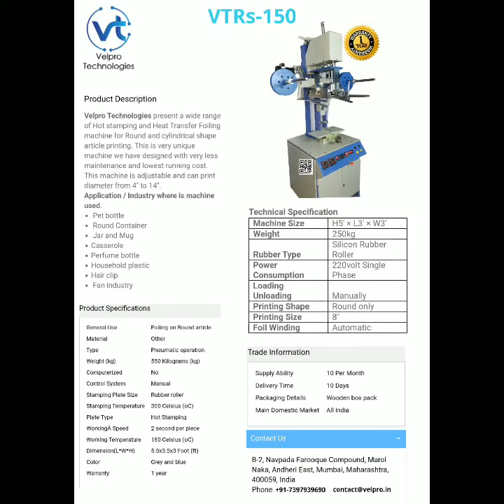Hot Foiling Machine for water jug / round article by Velpro Technologies Mumbai India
Velpro Technologies is leading manufacturer of Hot stamping - Heat Transfer labeling Machines.

•MACHINE SPECIFICATIONS AND FEATURES

Modal No - VTRs-250G is Semi-automatic
 Specially Designed for Round objects
This machine  can also print flat Articles with the help of extra attachment.
Very easy to Operate, Fast Production,
Low maintenance & High Results.

Features:-
•Required 220v single phale
•Adjustable Cylinder Stroke
•Specially Compact degisn
•zig vacume for easy opration
• PLC cnt
•Pneumatic operated
•foil tensioner for wrinkle free print
•Automatic foil winding
•Y axis slider is used in bottom for easy settings

Application
Any Round article upto 10kg
•paint pail
•Dustbin
•Bucket
•Thermos
•Casserole..ETC

Dimension
6ft. H × 4ft w × 4ft L
Weight 520kg

•Industry where machine used-

HOUSEHOLD | PAINT BUCKET/PAIL
OIL & GREASE BUCKET

 •COMPANY INTRODUCTION
We would like to introduce our company “VELPRO TECHNOLOGIES” engaged in manufacturing of Hot Stamping/ Heat Transfer Machine, Screen Printing Machine, Foil Cutting Machine, Rubber Grinding Assembly Machine. We have been in this business since 2005. We  manufacture all types of machine required for Hot Stamping / Heat transfer on Plastic, Metal, Glass, Wood, Leather and Paper.  Our speciality is High speed production, low maintenance and strong built quality.
We manufacture following types of Machines
 Standard Foiling Machine FOR ROUND SHAPE
 Dancing(irregular shape) foiling Machine
 Universal Stamping Machine
 Flat Stamping Machine
 Ring foiling Machine(cosmetic cap lining)
 Manual Stamping Machine
 Screen Printing Machine
 Foil cutting Machine
 Rubber Grinding Assembly Machine

•We also provide following attachment for Machine
 Hot Stamping Rubber Roller, Dies & Sheet
 Hot Stamping Foil Metallic Silver/Gold
 Hot Stamping Printed Foil
 Heater
 Zig all types